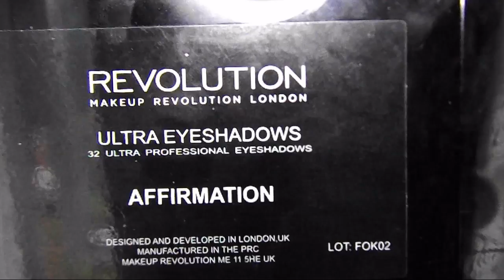60 Seconds GRWM ♡ Bronze Smokey Eye ♡ SImisLifeofDreams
Another video in my series of 60 seconds makeup get ready with me ♡ hope you are enjoying these short little videos ♡

Products Used In The Video:

♡ Rimmel London Lasting Finish Primer
♡ Maxfactor Pan Stik Foundation – 25 Fair
♡ Collection Lasting Perfection Concealer – Fair
♡ NYC Smooth Skin Loose Face Powder – Translucent
♡ Makeup Revolution Ultra Brow Palette – Medium to Dark
♡ Essence Colour Intensifying Eyeshadow Base
♡ Makeup Revolution Ultra Eyeshadows 32 Ultra Professional Eyeshadows Palette Affirmation – Pledge, Blaze, Hope, Confidence and Positive
♡ Maybelline Lasting Drama 24H Automatic Gel Pencil – Volcanic Bronze
♡ Collection Glam Crystals Dazzling Gel Liner – 3 Funk
♡ Essence Light Up Your Face Luminizer Palette
♡ I Heart Makeup Blushing Hearts Triple Baked Blusher – Peachy Keen Heart
♡ Makeup Revolution Vivid Baked Highlighter – Golden Lights
♡ Makeup Revolution Pro Fix Oil Control Fixing Spray
♡ Soap and Glory Thick & Fast Mascara – Black
♡ Maybelline the Falsies Volume Express Waterproof Mascara – Black
♡ Maybelline Colour Sensational Lipstick – 740 Coffee Craze

Soundtrack/Music Used:

♡ Free from YouTube Create Section
♡ Name: Invisible

You can follow me on the following social platforms (I am the most active on Instagram):